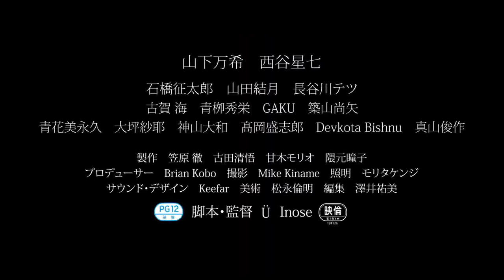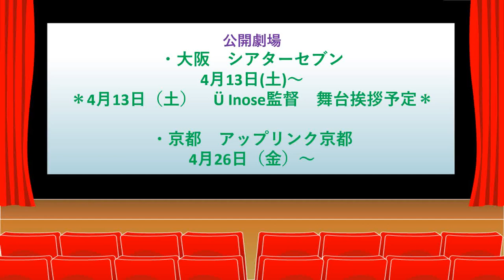映画「つ。」Ü Inose監督ZOOMインタビュー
映画「つ。」
Ü Inose監督ZOOMインタビュー